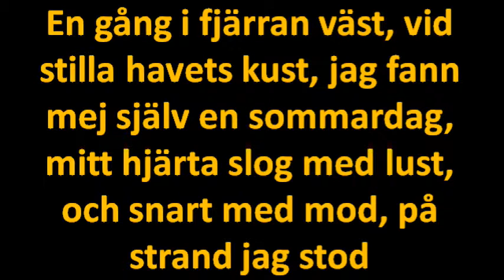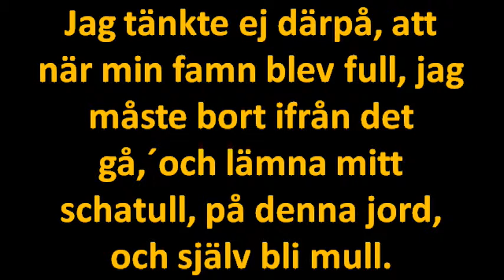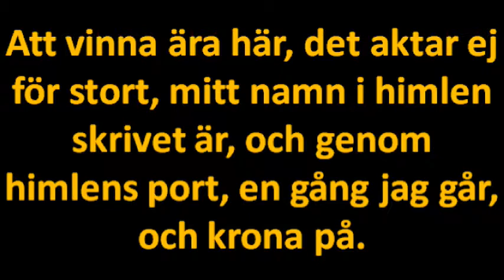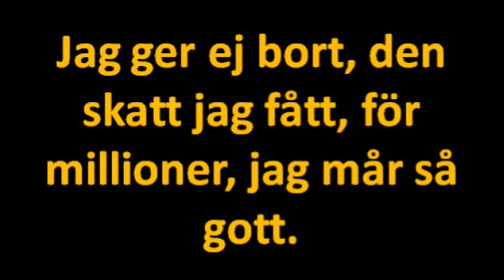Göran Lindberg Guldgrävarsången